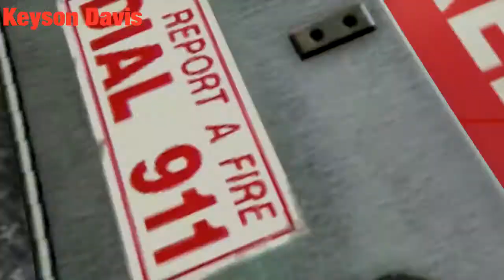FAT MAN RAMPAGPE 3